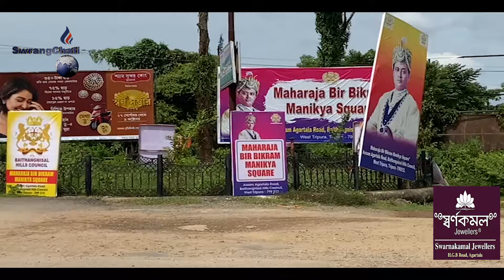2nd Oct. to 31st Oct. Jora Banik Kuthumnai MBB Square khowai chowmuhanio